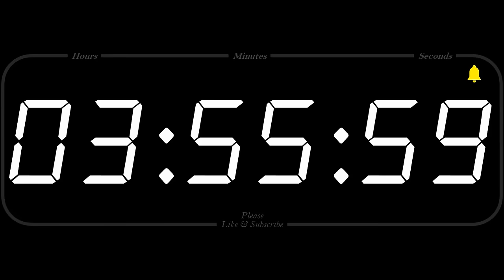5 Hour - TIMER & ALARM - 1080p - COUNTDOWN